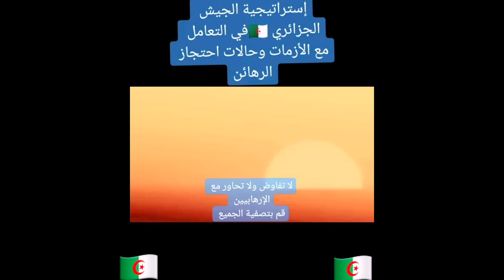شاهد واشنطن🇺🇸تصف رئيس الجزائر تبون🇩🇿🫡زعيم العرب 😱واتفاق الجيش الجزائري والنيجر حماية الحدود💪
تحيا الجزائر 🇩🇿التي اجبرت امريكا وروسيا والمانيا وايطاليا وحتى روسيا وحلف الناتو على احترام الدبلوماسية الجزائرية والجيش الجزائري فخر العرب 🫡خصوصا بعد ازمة النيجر ومنع الايكواس من التدخل العسكري والرئيس تبون وايضا وزير الخارجية احمد عطاف اقنع امريكا وقال لصحيفة واشنطن بوست لا نريد تكرار ما حدث في ليبيا